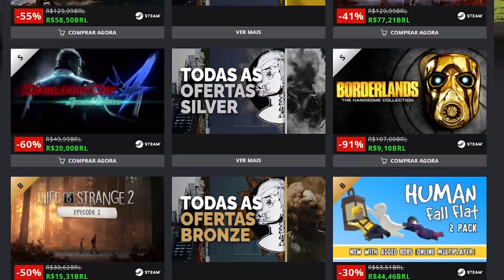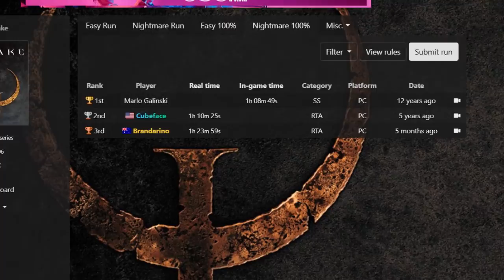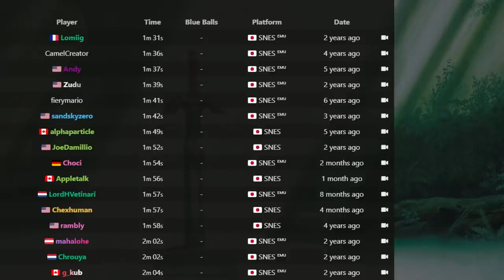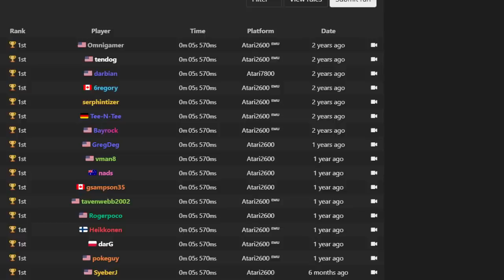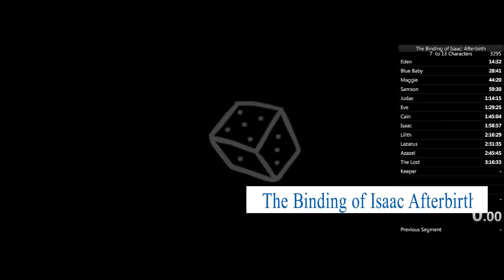Records de SPEEDRUNS que Nunca Serão Vencidos!